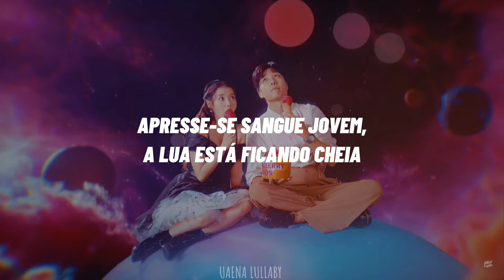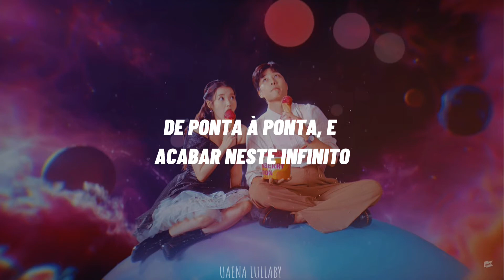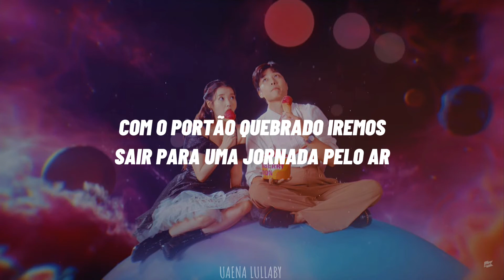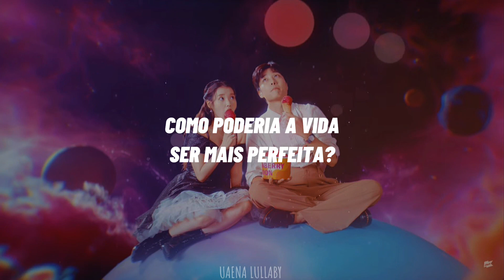IU - Strawberry Moon (Tradução)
» se houverem erros na tradução, por favor me avise;

Eng - PT-BR: UAENA LULLABY

Artista: 아이유 (IU)